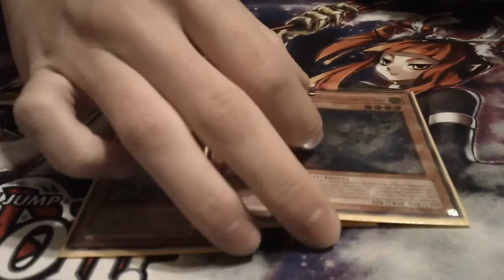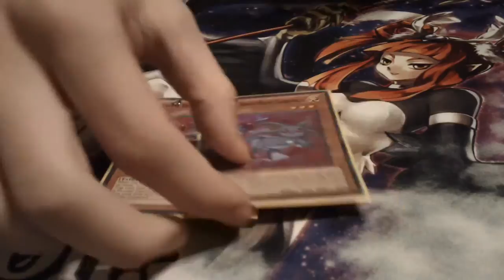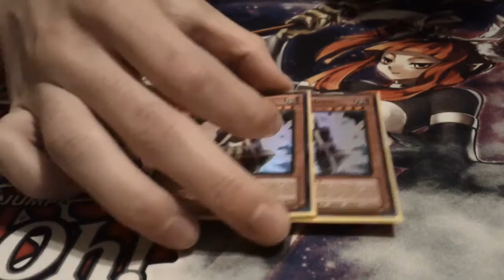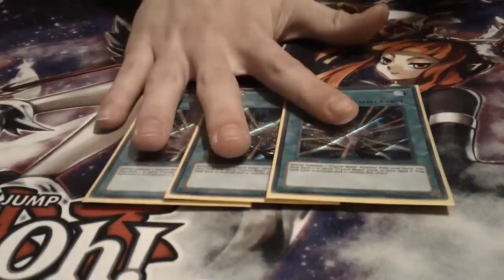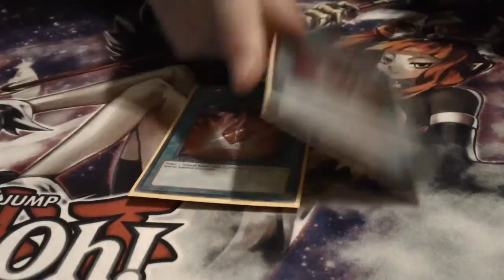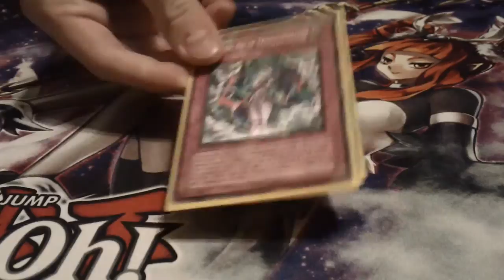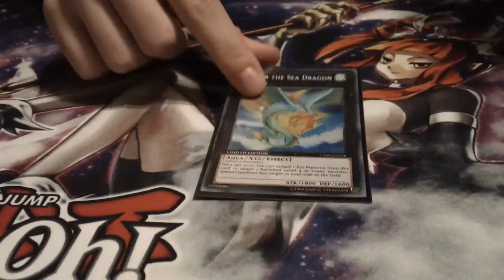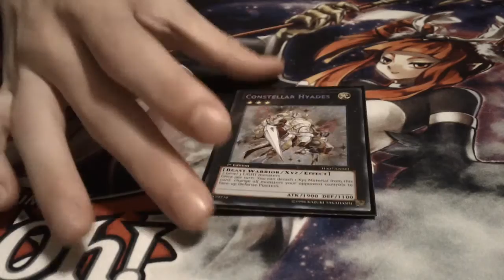Competitive Crystal Beast Deck Profile; August 2013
Hey Guys!
So for a while now, i have been tinkering with the crystal beast archtype, trying new things and messing with combos and a few otks i was able to find, and i was finally able to come up with my final build. Its rather strange when looking at the conventional crystal beast build, but the conventional build hasnt succeeded with anything competitive in... was their a time. anyway, out with the old build and in with the new, i hope you enjoy! Until Next Time!